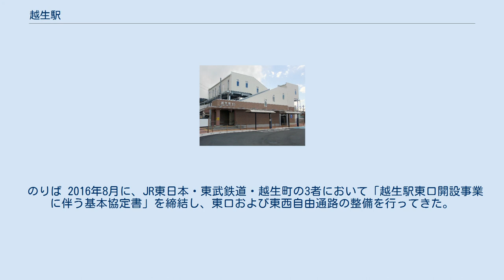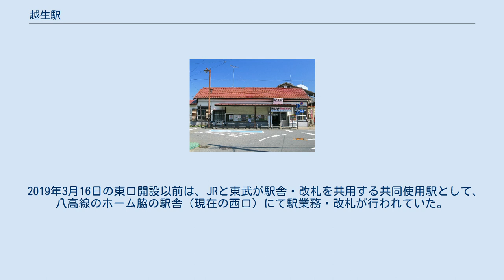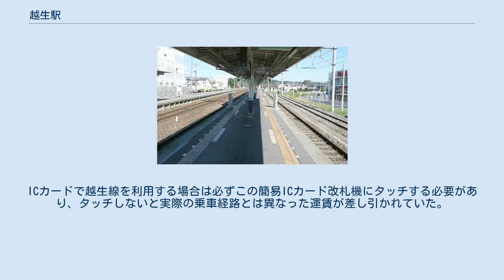越生駅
越生駅（おごせえき）は、埼玉県入間郡越生町大字越生にある、東日本旅客鉄道（JR東日本）・東武鉄道の駅である。
JR東日本の八高線と、当駅を終点とする東武鉄道の越生線が乗り入れ、接続駅となっている。
東武の駅には駅番号としてTJ 47が付与されている。
なお、東武鉄道は有人駅であるが、無人駅となっているJR八高線関連の業務は行っていない。
 旧駅舎（2012年3月） 単式ホーム1面1線を有する地上駅である。
 かつては島式ホーム1面2線を有し交換可能であったが、エレベーター設置工事のため2013年3月16日のダイヤ改正より当駅での列車交換は行われなくなり、同年4月7日から既存の交換施設を撤去する棒線化を行い、1番線は廃止・欠番となった。
また、八高線と東武越生線の線路は繋がっていない。
 無人駅（熊谷駅管理）。
 2019年3月からの無人化に伴い、ホーム上に待合室が設置された。
 なお、ダイヤ改正直後は待合室内に近距離券売機が設置されていたが、故障で使えない期間が長かった。
また、紙幣は1000円紙幣しか使用できないことやIC乗車券のチャージもできないことなど課題が多かったため、現在は新型券売機(緑色)に切り替えられている。
この他、オレンジ色の乗降車駅証明書の発券機も同様に待合室内に設置されている。
 のりば （出典：JR東日本:駅構内図） 島式ホーム1面2線を有する地上駅である。
 2013年10月から坂戸寄りにエレベーター設置の為、駅末端（明覚駅寄り）のトイレ設備を撤去し、ホーム北側に約1両分ホームを延長し翌年の1月に列車の停止位置を変更した。
 2019年3月からJR八高線との改札が分離されたことにより、越生線専用の自動改札機・自動券売機・乗り越し精算機が設置され、自動券売機にて東武鉄道の各種乗車券が購入できるようになった。
なお、ホーム幅が狭い為に駅事務室は改札内のホーム末端（トイレの奥）に設置されており、インターホンを設置して対応している。
 のりば 2016年8月に、JR東日本・東武鉄道・越生町の3者において「越生駅東口開設事業に伴う基本協定書」を締結し、東口および東西自由通路の整備を行ってきた。
これにより、2019年3月16日より東口と東西自由通路の供用を開始し、JRと東武の改札が分離された。
 2019年3月16日の東口開設以前は、JRと東武が駅舎・改札を共用する共同使用駅として、八高線のホーム脇の駅舎（現在の西口）にて駅業務・改札が行われていた。
駅業務はJR東日本高崎支社による直営駅となっており、毛呂駅が当駅を管理していた。
また、みどりの窓口が設置されていた。
自動券売機はJR仕様のものが2台設置されており、Suicaおよび相互利用可能なICカードやオレンジカードで東武鉄道の乗車券が購入可能であった。
 改札分離前までは改札内でJRと東武相互間の乗り換えが可能であったが、2007年3月18日にSuica・PASMOの相互利用が開始されたことに伴い、跨線橋上にJR⇔東武連絡用の簡易ICカード改札機が設置された。
ICカードで越生線を利用する場合は必ずこの簡易ICカード改札機にタッチする必要があり、タッチしないと実際の乗車経路とは異なった運賃が差し引かれていた。
なお、当駅から入出場する場合は「改札口のICカード改札機」にもタッチする必要があった。
また、JR・東武越生線にエレベーターが設置させたことにより専用の跨線橋を新たに設け、建屋内部にも同様の会社線連絡専用の簡易ICカード改札機が設置された。
 JR東日本 東武鉄道